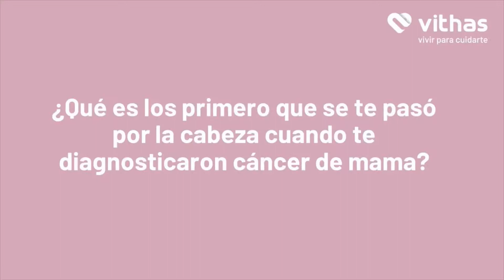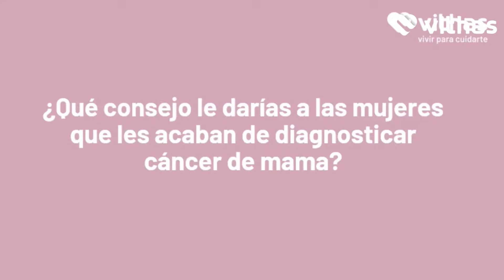Día Mundial Cáncer de Mama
Os compartimos el testimonio de 6 de nuestras pacientes que conviven con esta enfermedad. Escucharlas es sinónimo de reflexión.

La mejor lucha contra el cáncer de mama es una detección temprana. La prevención precoz, las terapias avanzadas y la investigación son fundamentales.